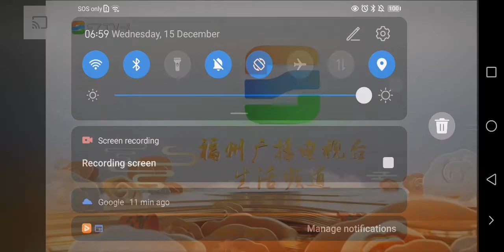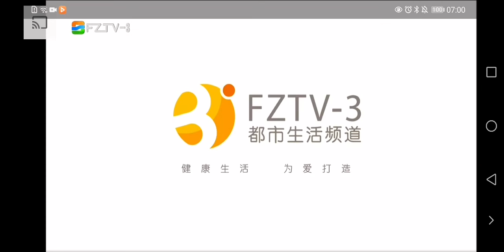fztv-3 (fuzhou tv-3)opening soon